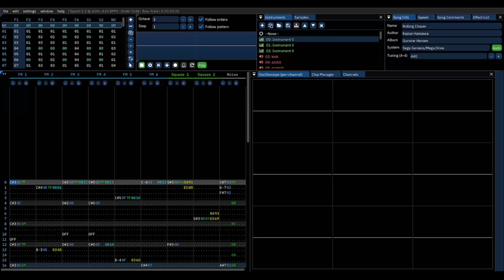Gunstar Heroes - Rolling Chaser (YM2612 + SN76489 Recreation)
i like the cover art i took for this video

Song name: Rolling Chaser (YM2612 + SN76489 Recreation)
Written by Kazuo Hanzawa, recreation by John Tay;
Made with tildearrow's Furnace tracker